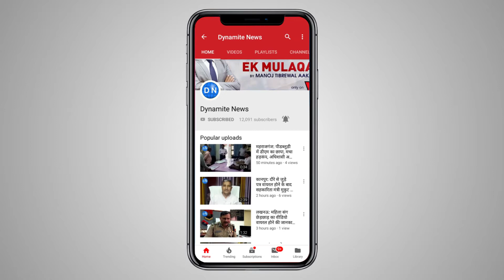इटावा: पुलिस ने चोरी करने वाले गिरोह का किया भंड़ाफोड़, तीन गिरफ्तार